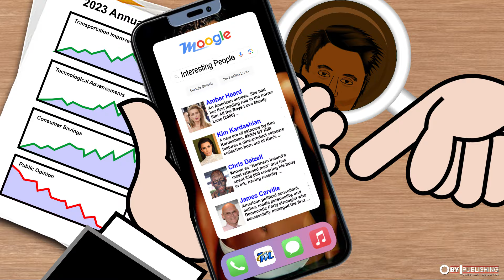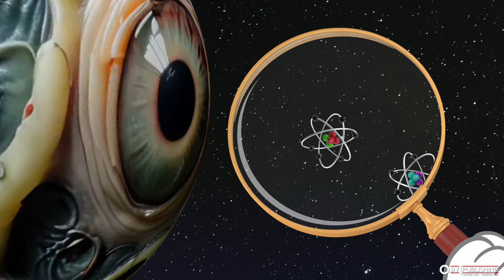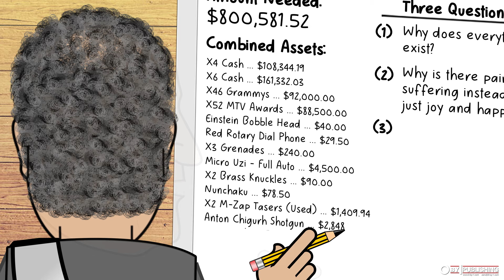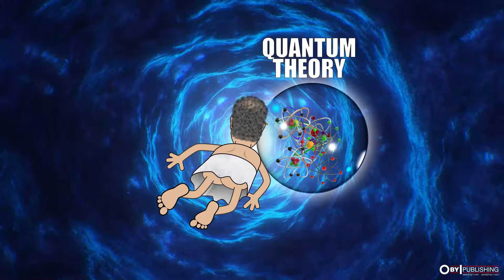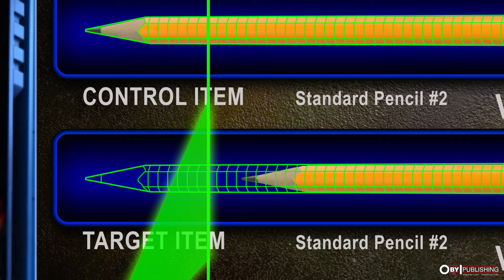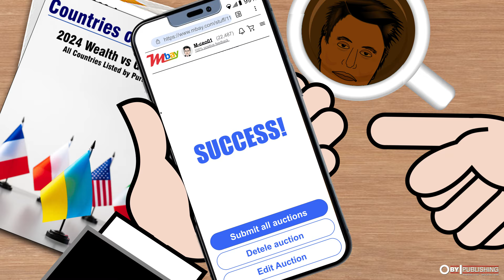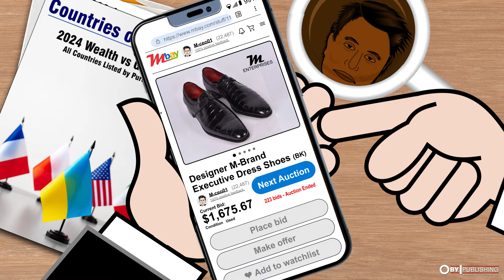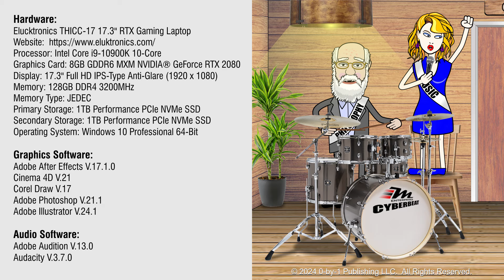Existence vs. Think Tank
11 of the world's most popular individuals try to answer 3 of life's most difficult questions.

𝗩𝗜𝗗𝗘𝗢 𝗗𝗘𝗦𝗖𝗥𝗜𝗣𝗧𝗜𝗢𝗡: Watch how 11 animated characters who slightly resemble Elon Musk (Tycoon), Neil Degrasse Tyson (Physics), Sabine Hossenfelder (Science), Taylor Swift (Music), Beyonce (Dance), J.K. Rowling (Literature), Daniel Dennett (Philosophy), Richard Dawkins (Biology), Edward Witten (Math), Marcelle Hanselaar (Art), and Pope Francis (Religion) learn to work together to answer three of life's most intriguing questions.

𝗟𝗘𝗚𝗔𝗟 𝗡𝗢𝗧𝗜𝗖𝗘: Copyright Disclaimer under section 107 of the Copyright At 1976, allowance is made for ‘fair use’ for purposes such as criticism, comment, news reporting, teaching, scholarship, education and research.  This video constitutes political commentary and satire protected by the First Amendment and is not intended to imply endorsement by the individuals depicted, nor does it defame or misappropriate their likenesses.

𝗜𝗦𝗕𝗡 𝘀𝗲𝗮𝗿𝗰𝗵 𝗳𝗼𝗿 𝘁𝗵𝗲 𝗯𝗼𝗼𝗸 𝘁𝗶𝘁𝗹𝗲𝗱 "𝟬," 𝗯𝘆 𝟭:
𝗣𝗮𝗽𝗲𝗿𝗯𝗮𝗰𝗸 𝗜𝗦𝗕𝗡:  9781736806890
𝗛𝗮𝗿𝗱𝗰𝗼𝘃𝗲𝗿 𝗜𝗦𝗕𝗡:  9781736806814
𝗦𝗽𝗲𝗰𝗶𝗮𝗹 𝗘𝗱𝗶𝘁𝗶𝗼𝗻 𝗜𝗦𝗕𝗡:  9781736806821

Track: 3rd Prototype - Renegade (feat. Harley Bird & Valentina Franco) [NCS